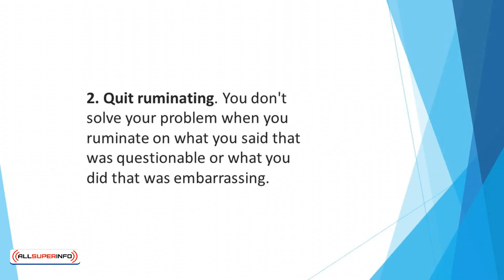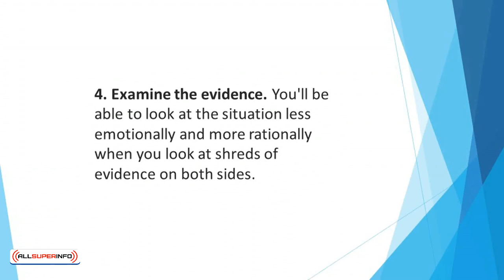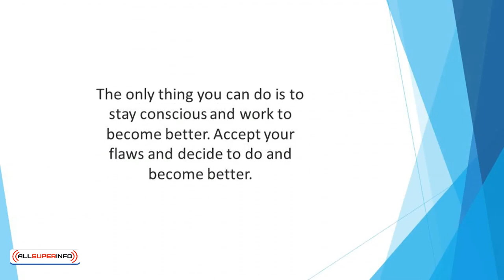Video 8 Taming Your Inner Critic Approaches to Silence Inner Negativity